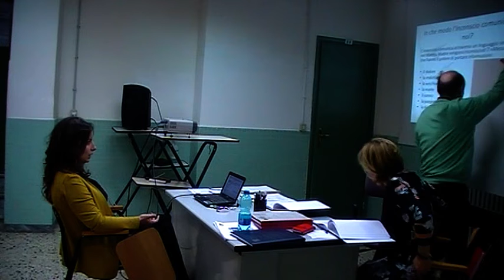Tesi di Diploma in Naturopatia di Elena, Università Popolare Aicto, marzo 2019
Scuola quadriennale di Naturopatia, Università Aicto, a/a 2018/19, Tesi di Elena.